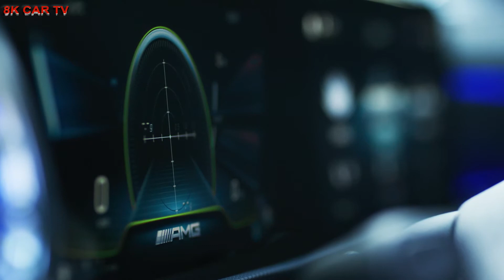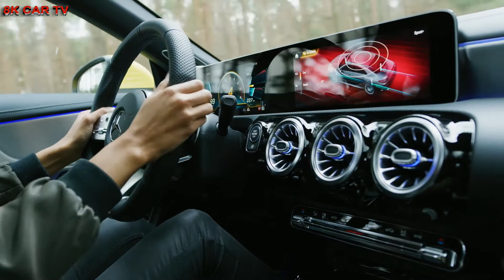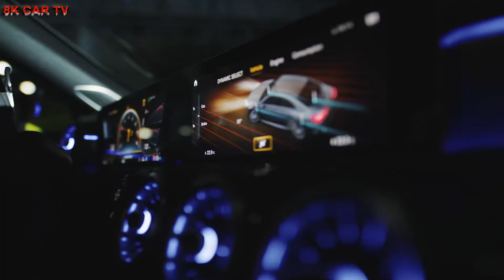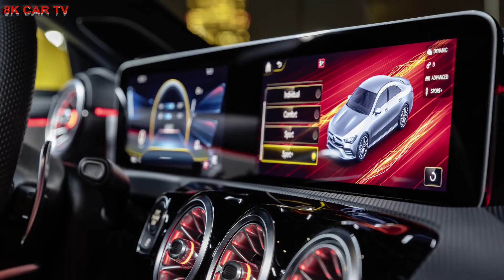2020 Mercedes Benz CLA35 AMG 4Matic